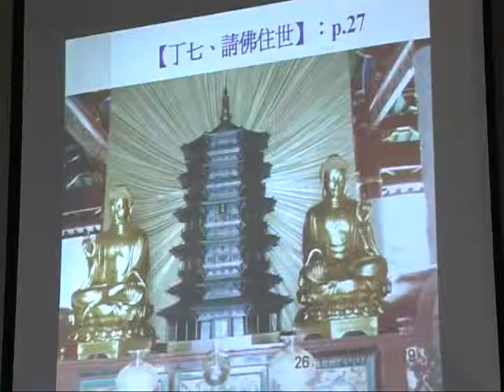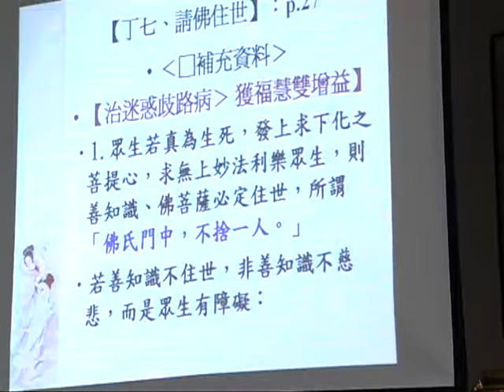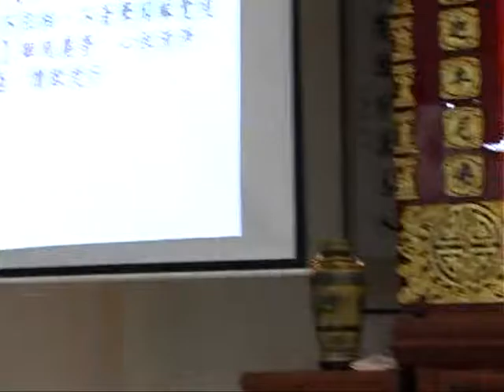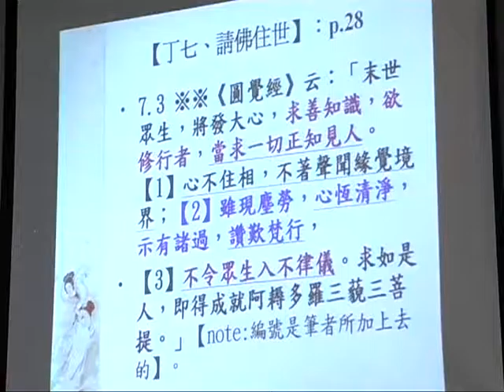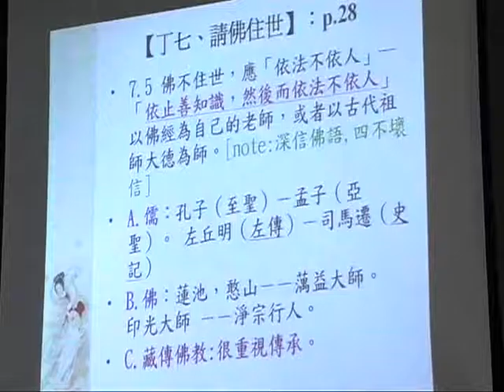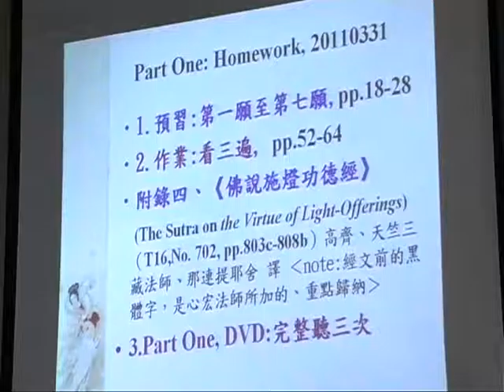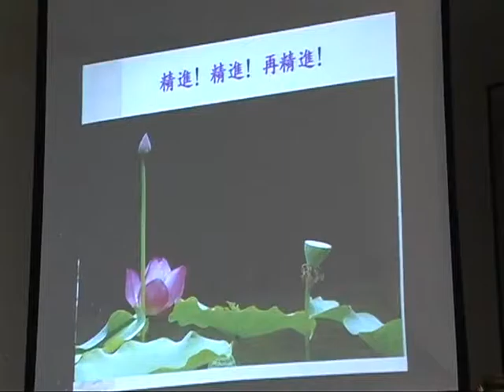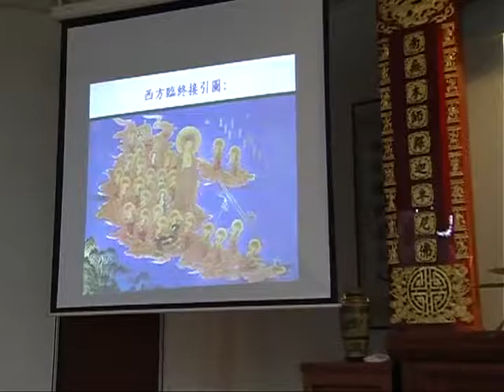SBA18-2 《華嚴經》講座：第四十卷《普賢行願品》普賢菩薩十大願 ‹佛教教義、朝聖與藝術的結合› (第二部份) 第十二集